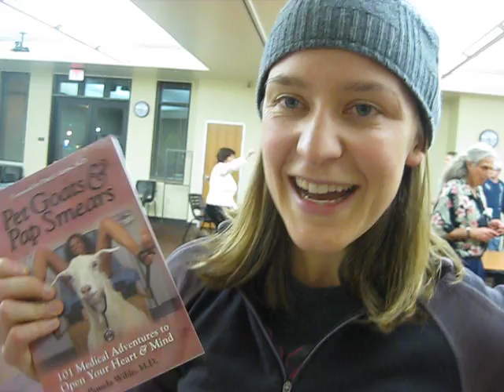Medical Student Finds Inspiration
Katie Erickson, first-year medical student, remembers WHY she signed up for medical school after reading Pet Goats & Pap Smears.